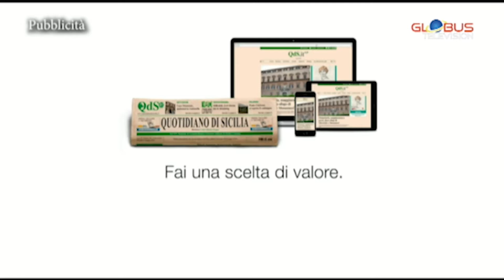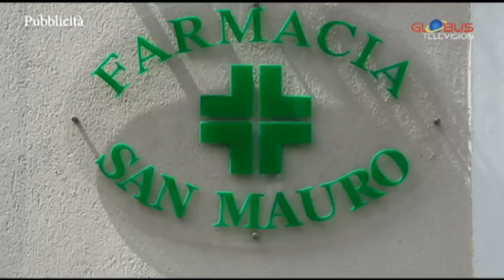ALL SPORTS 23 SETTEMBRE 2021